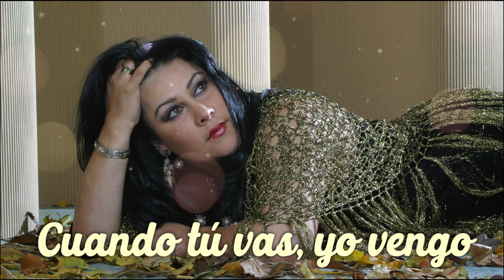Cuando Tú Vas Yo Vengo - Patricia del Valle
Encuentra toda mi música en las principales tiendas de streaming y acompáñame a seguir viviendo el sentimiento de la música más linda del mundo…